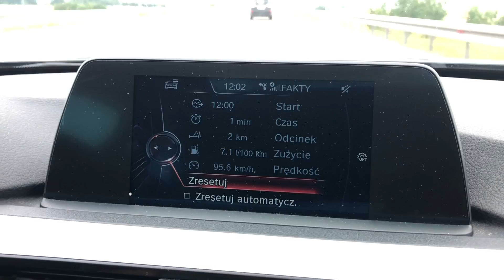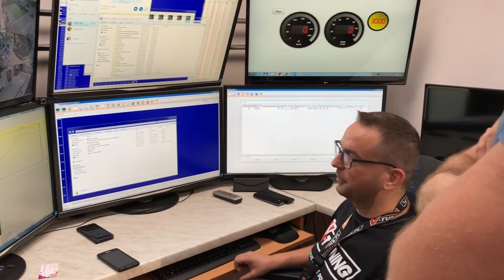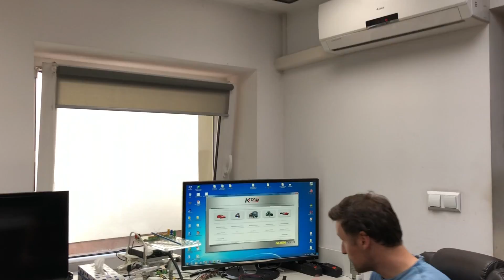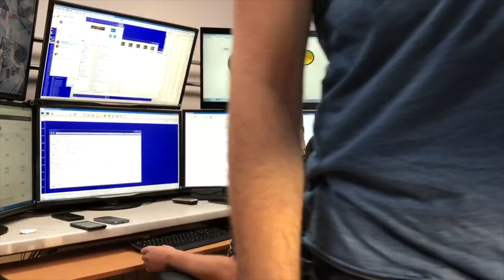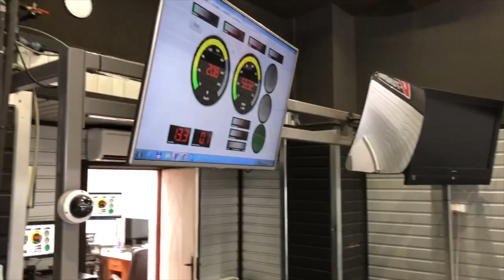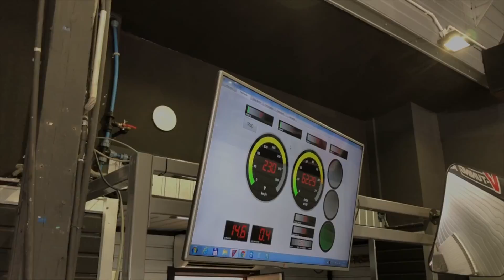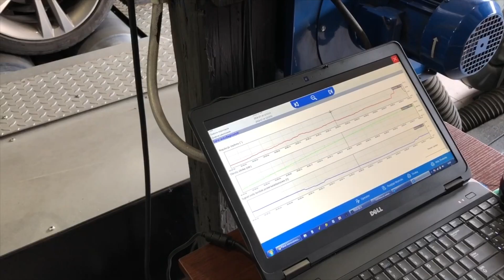BMW 420i GC wypad na hamownię BMW 4 dyno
Dzisiaj będzie nieco inny filmik bo pojedziemy z świeżo zakupionym BMW 420i na hamownię do V Tuning Adama Majcherczyk sprawdzić czy trzyma fabryczną moc, niespodziewanie po drodze Marcin sobie przypomniał że musi zrobić małe zakupy więc oglądajcie do końca, w filmie również konkurs z bardzo fajnymi nagrodami od firmy V TUNING,

będzie to seria luźniejszych VLOGÓW z różnymi autami

LINK DO Facebooka V TUNING  -